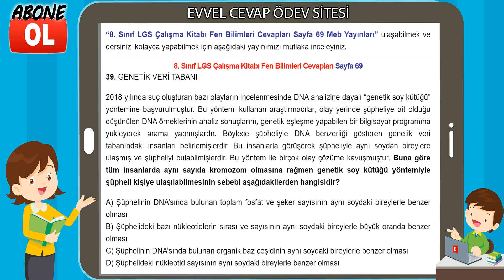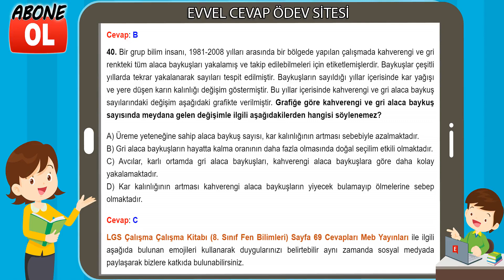8. Sınıf LGS Çalışma Kitabı Fen Bilimleri Cevapları Sayfa 69